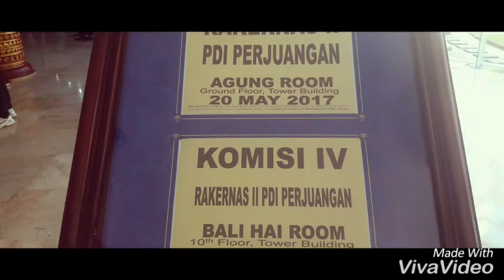Rakernas PDI Perjuangan 2017 di Sanur - Bali